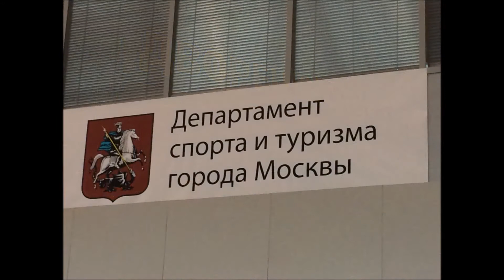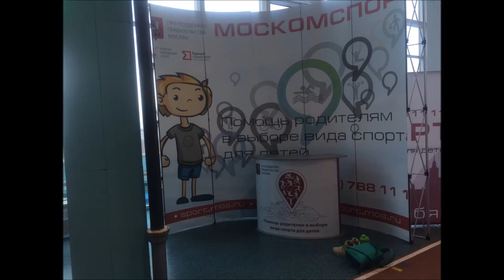ГТО декабрь 2017год ГБОУ Школа №1191 (Корпус 3)